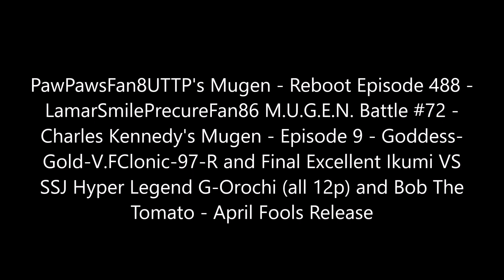PawPawsFan8UTTP's Mugen - Reboot Episode 488 - Super Soundwave Attack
Full Title: PawPawsFan8UTTP's Mugen - Reboot Episode 488 - LamarSmilePrecureFan86 M.U.G.E.N. Battle #72 - Charles Kennedy's Mugen - Episode 9 - Goddess-Gold-V.FClonic-97-R and Final Excellent Ikumi VS SSJ Hyper Legend G-Orochi and Bob The Tomato-April Fools Release